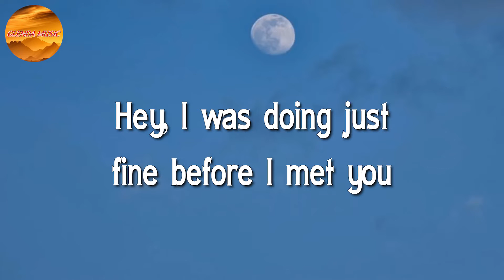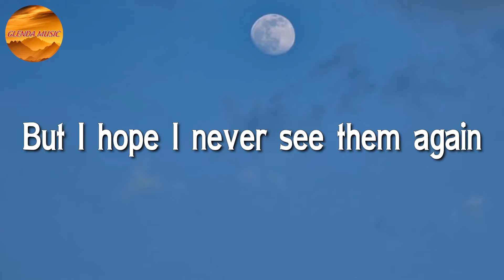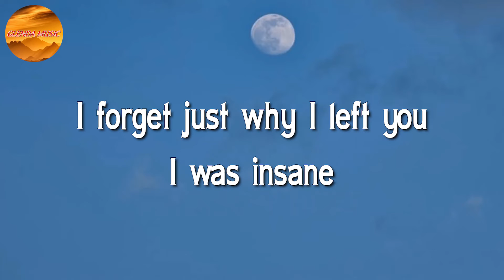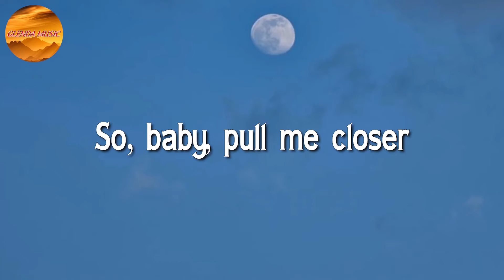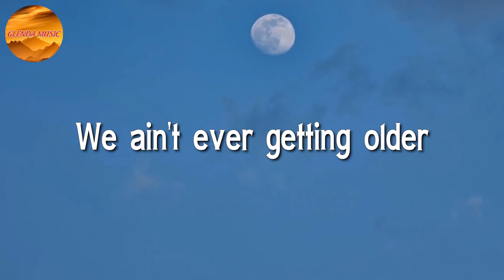The Chainsmokers - Closer, ft. Halsey ♩♩♩ (Lyrics)